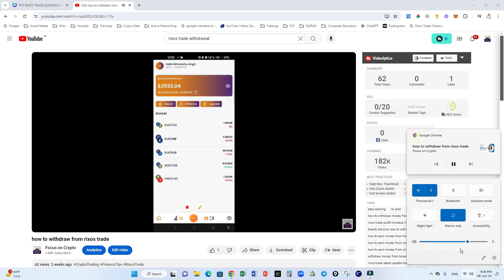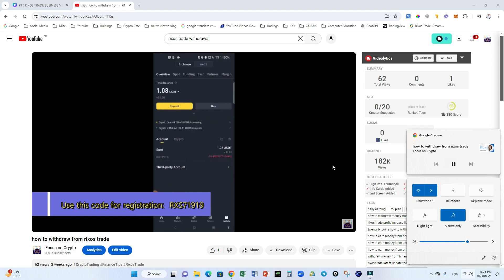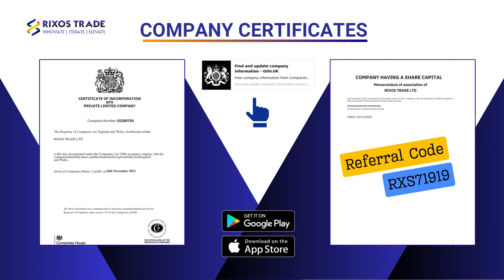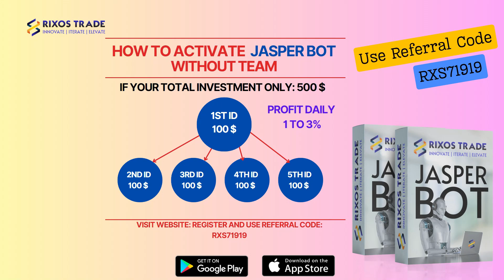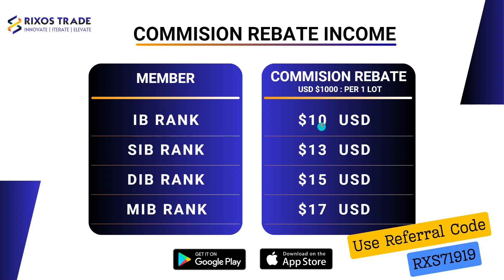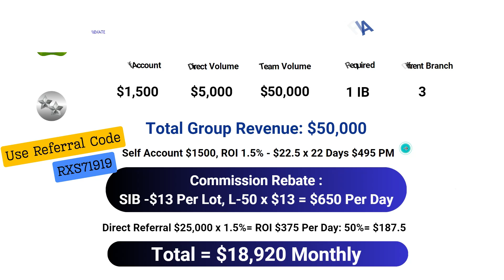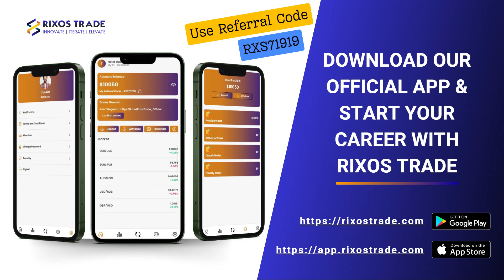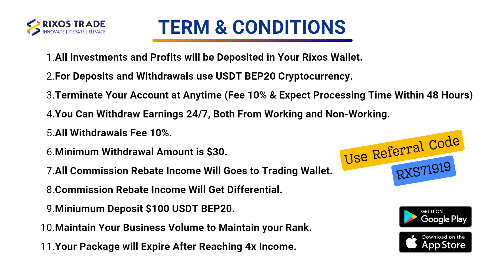what is rixos trade, how make 5,000 $ to 10,000$ in a day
No more loss in Forex Trading.! Curious about Rixos Trade and its potential? In this video, we'll uncover what Rixos Trade is all about and share strategies for making $5,000 to $10,000 in a single day. We'll cover key trading tips, leverage, volatile assets, technical analysis, and staying updated with market news. Ready to take your trading game to the next level? Watch now to learn more!

🔗 *Useful Links:*
For All Devices:
Enter My Referal Code : RXS71919

Just Download APK From This Website for Andriod.